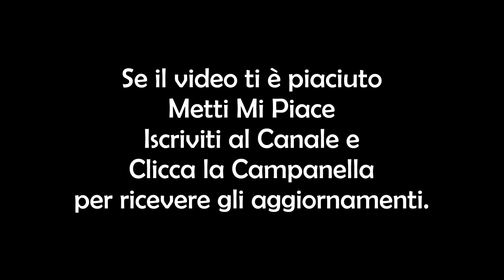[Vlog] Buona Giornata da Nat e Giusy - Ep.1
Vogliamo condividere con voi questa fantastica giornata di sole in un vero paradiso terrestre. Ecco il nostro modo per ringraziarvi per tutto l'affetto che ci dimostrate. Buona vita a tutti da Nat e Giusy.